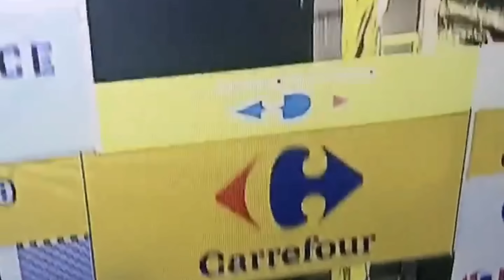NEW FOOTAGE ADDED: JAKOBSEN IN COMA, GROENEWEGEN FACES MULTIYEAR UCI SUSPENSION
Dutch cyclist Fabio Jakobsen was put into an induced coma Wednesday after suffering injuries in a crash on the final stretch of the Tour of Poland, organizers said.

A massive crash at the finish of the first stage resulted in Dylan Groenewegen‘s disqualification from the race.

Leading a bunch sprint, Groenewegen veered toward the right barrier, pinching countryman Jakobsen, who barreled into the barrier meters from the finish line.

Jakobsen went head over heels, his bike went airborne and the barriers exploded onto the road, causing more cyclists to crash.

Jakobsen was airlifted to a hospital in serious condition and was put into an induced coma, the Tour de Pologne press office said.

Doctor Pawel Gruenpeter of the hospital in Sosnowiec said Jakobsen suffered injuries to the head and chest but that his condition was stable at the intensive care unit. Jakobsen will need surgery to his face and skull, Gruenpeter told state broadcaster TVP Sport.

Groenewegen crossed the finish line first but was disqualified, giving Jakobsen the stage win, according to the stage race website.

Groenewegen, a 27-year-old Jumbo-Visma rider, owns four Tour de France stage wins among the last three years.

The International Cycling Union (UCI) “strongly condemned” Groenewegen’s “dangerous” and “unacceptable” behavior. It referred Groenewegen’s actions to a disciplinary commission for possible sanctions.

CONCLUSION
The crash involving Fabio Jakobsen and Dylan Groenewegen during the Tour of Poland on August 5, 2020, was a significant and highly publicized incident in the cycling world. Here are the key details:

The Incident
Crash Details: During the final sprint of Stage 1 in Katowice, Poland, Dylan Groenewegen deviated from his line, causing Fabio Jakobsen to collide with the barriers at high speed (approximately 50 miles per hour or 80 kilometers per hour). Jakobsen was thrown over the barriers and collided with a race official, leading to a massive crash that involved several other riders

Immediate Aftermath: Jakobsen suffered severe injuries, including a brain contusion, fractured skull, broken nose, torn palate, and extensive facial injuries. He was placed in a medically induced coma and underwent multiple surgeries, including a five-hour reconstructive facial surgery

Consequences for Groenewegen
Disqualification and Suspension: Groenewegen was disqualified from the race immediately after the crash and later received a nine-month suspension from the Union Cycliste Internationale (UCI) for his "dangerous behavior" and deviation from his line

Public Apology and Reactions: Groenewegen publicly apologized for the incident, expressing his remorse and stating that it was never his intention to cause harm. He faced significant backlash, including death threats directed at him and his family, which required police protection.

Jakobsen's Recovery
Medical Treatment: Jakobsen's recovery involved multiple surgeries to reconstruct his face and jaw. He also suffered from vocal cord nerve damage, which affected his breathing, a critical aspect for a professional cyclist.

Return to Cycling: Despite the severity of his injuries, Jakobsen made a remarkable recovery and returned to professional cycling. He rejoined his team, Deceuninck-Quickstep, for a training camp in Spain and aimed to compete again at the World Tour level.

Broader Impact on Cycling Safety

Safety Reforms: The crash prompted widespread calls for improved safety measures in cycling races. The UCI acknowledged the need for reforms and pledged to enhance safety conditions, particularly concerning race finishes and barrier setups.

Community Reactions: The cycling community, including former professional cyclists, criticized the existing safety protocols and called for stricter regulations to prevent such incidents in the future.

Legal and Disciplinary Actions
Investigations and Legal Proceedings: The incident led to investigations by local prosecutors in Poland, and there were discussions about potential criminal charges against Groenewegen. Jakobsen and his team also explored legal avenues for liability and damages.

The crash between Jakobsen and Groenewegen was a pivotal moment in professional cycling, highlighting the need for enhanced safety measures and the severe consequences of high-speed crashes in the sport.